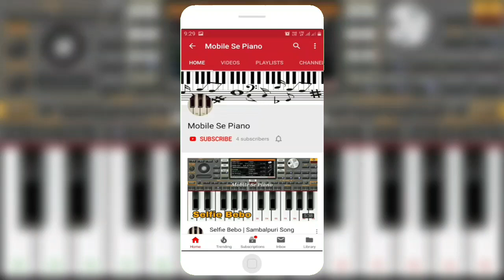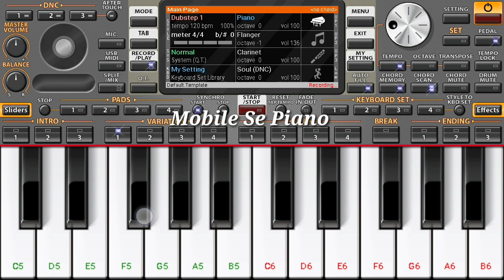A Dadi Dalia Dadi Song || Mobile Piano Org2020 - Mobile Se Piano